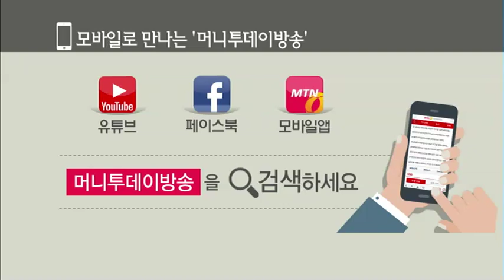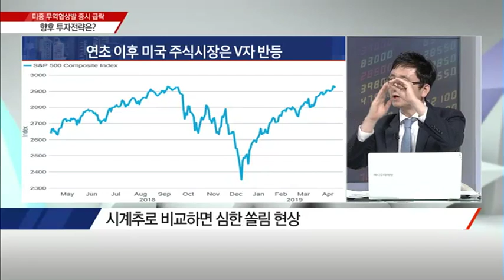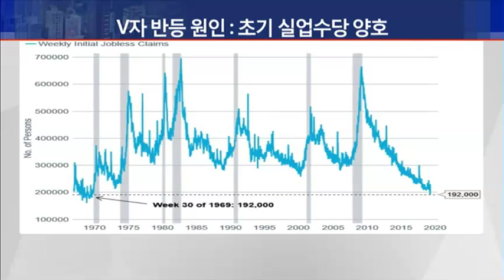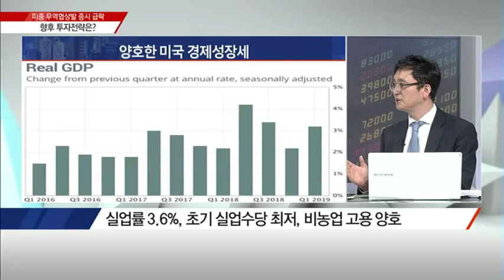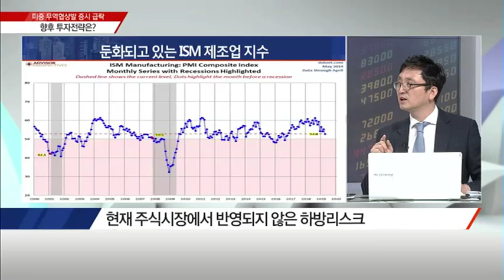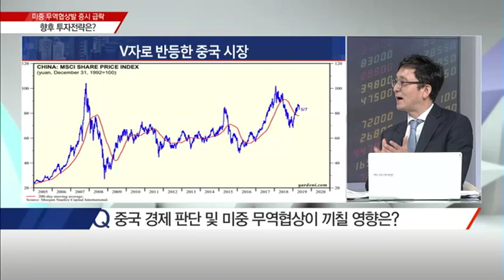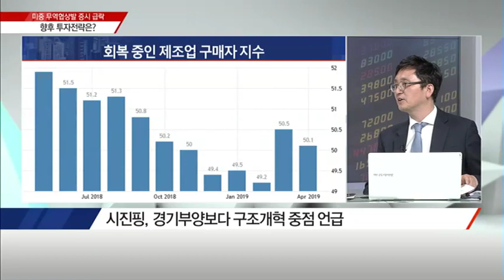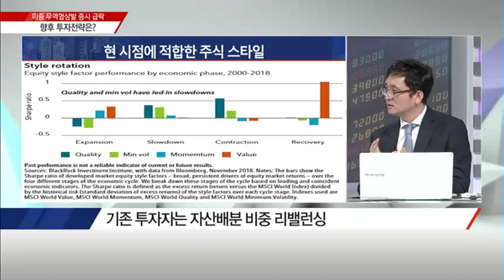[특집대담] 미중 무역협상 갈등 고조... 향후 투자전략은? / (증시, 증권)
05/10 출발! 마켓온 1부